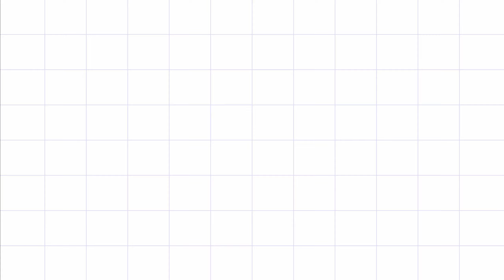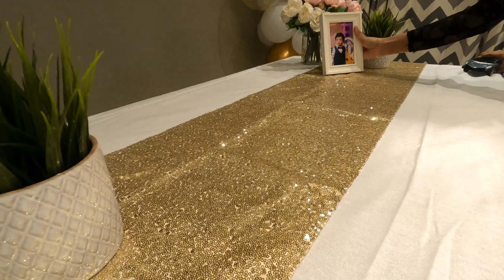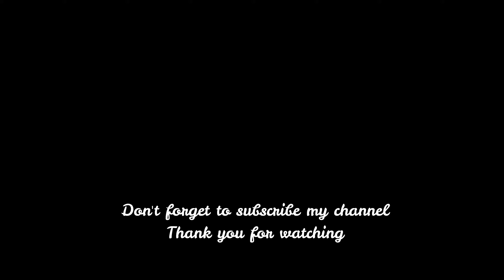Birthday Decoration Ideas at Home | জন্মদিনে যেভাবে ডেকোরেশন করলাম (পর্ব - ১ ) | Vlog 33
Hello everyone,
This is my son's birthday vlog. He turns three today. hope you will like my video.
TURN ON THE 🔔as well, so that you never miss my videos.